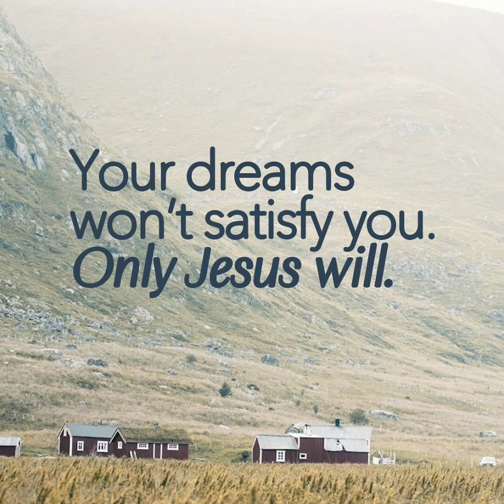[FREE] Kijan Boone Type Beat 2024 - End of the Road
💰Purchase / Download This Beat

BPM: 80

📑 IMPORTANT:
This beat can not be uploaded to streaming services until a lease has been purchased.  Anyone who releases a song without a lease will be hit with copyright

freedkgkietype beat